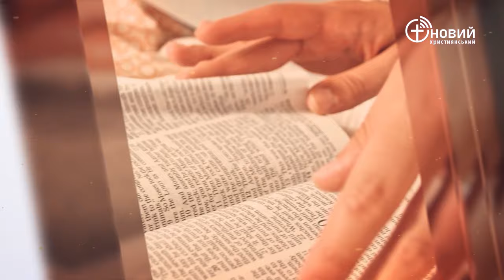«Щоденний хліб» / 12 серпня / Олександр Козловський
«Цей же рід не виходить інакше — тільки молитвою і постом» Матвія 17:21 (UTT)